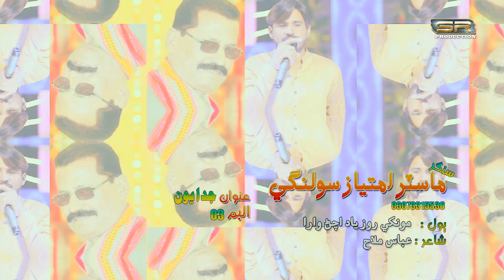Monkhey Roz Yad Achan Wara - Master Imtiaz Solangi - SR Production